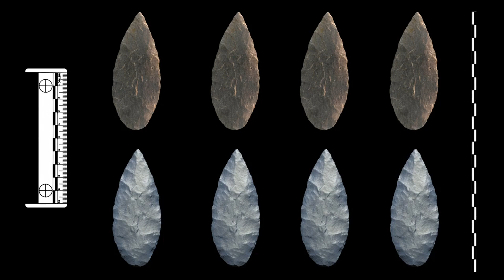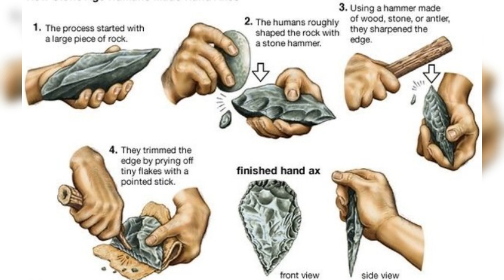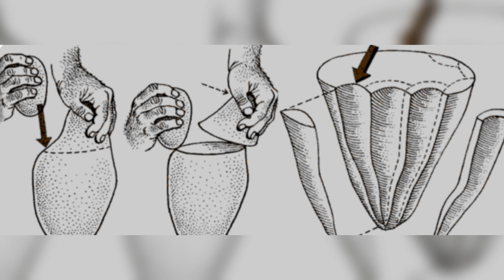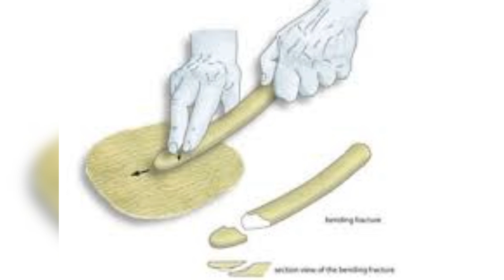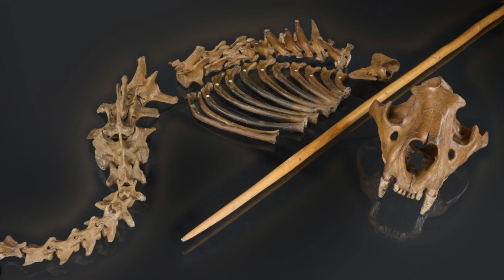Research Reveal Amazing Neanderthal Tool Technology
The record of the Neanderthals is truly remarkable.Numerous sites preserve the remnants of these individuals, who were once our closest relatives, enabling archaeologists and anthropologists to recreate and reconstruct their activities across millennia.One thing is clear from these reconstructions, the Neanderthals were skilled toolmakers.While Neanderthal tools were once considered basic and crude, scientists are now emphasizing a new perspective: these tools were as innovative and significant as those created by our own ancestors.